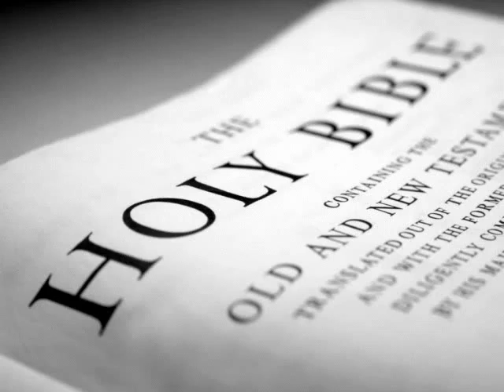The Holy Bible KJV Job 1